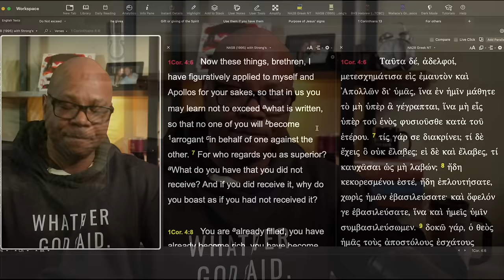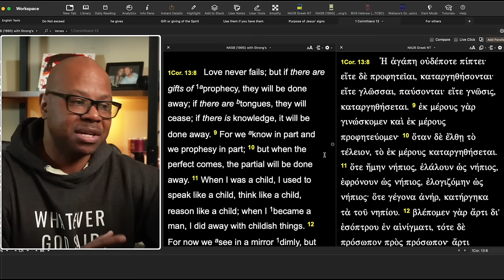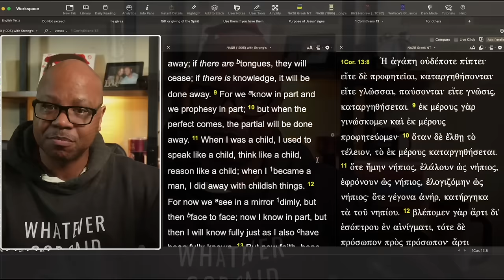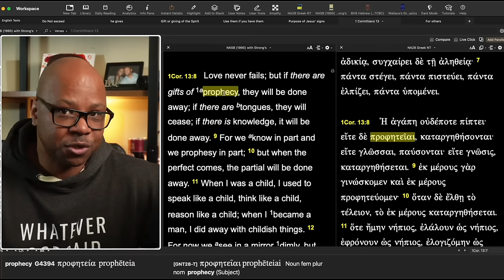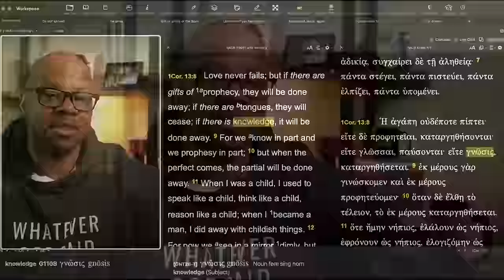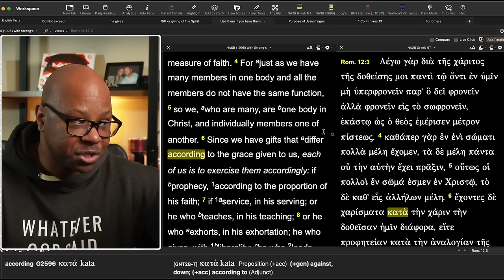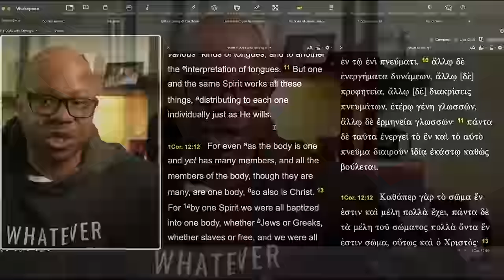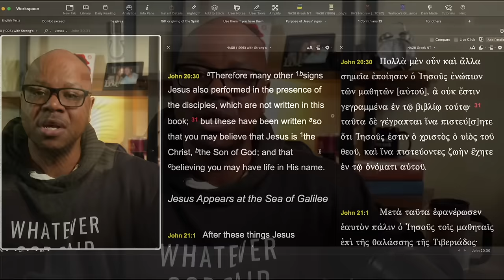Biblical View of Spiritual Gifts?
Why you should be a Biblical Continuationist?